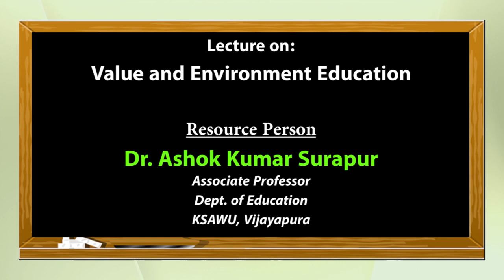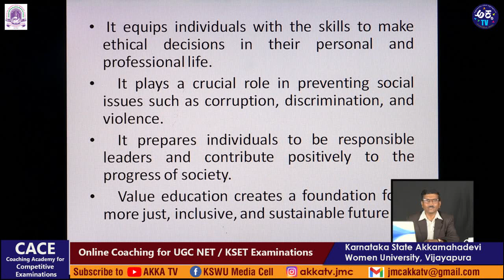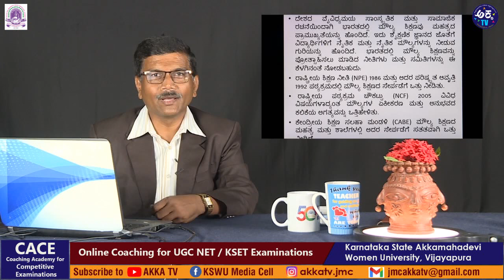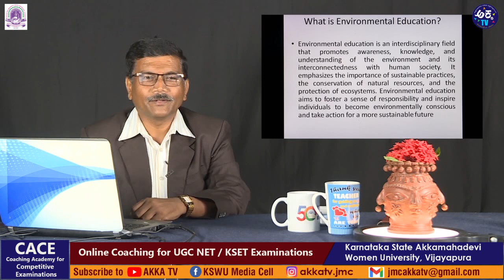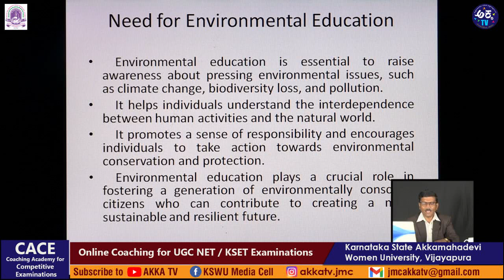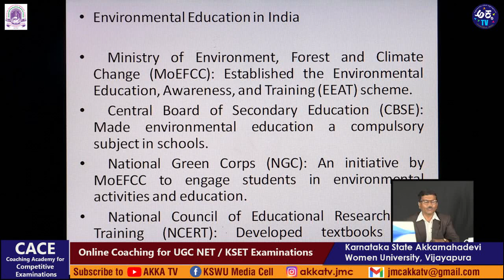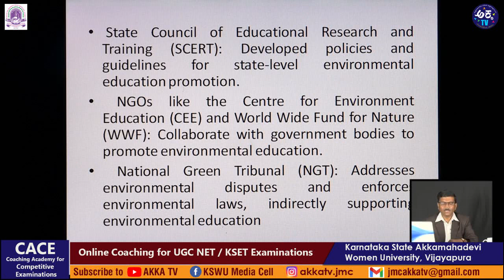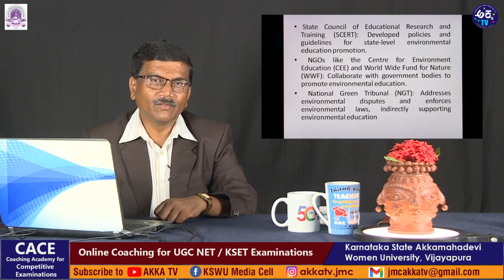Value and Environment Education | UGC NET/KSET 2023 | PAPER-1 | CACE | KSAWUV- Lecture 37